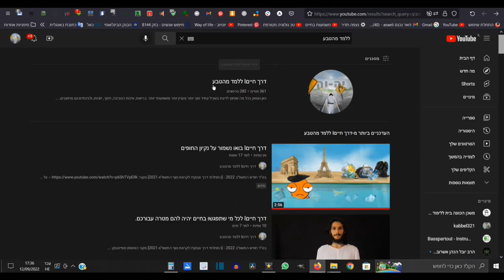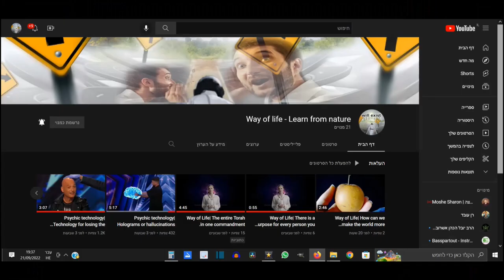דרך חייםI מה זה האל לפי חכמת האותיות - קבלה חושית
בס"ד יום שני ל' לחודש סיוון התשפ"ב 2022
נסביר כאן מה משמעות המושג אל לפי חכמת האותיות.
נזכיר שאל זה לא היחיד של אלוהים, כי היחיד של אלוהים זה אלוה.

ראו בפרטי הערוץ הסבר מדוע החלטתי שחשוב לשתף את תפיסת עולמנו לצורך השראה.